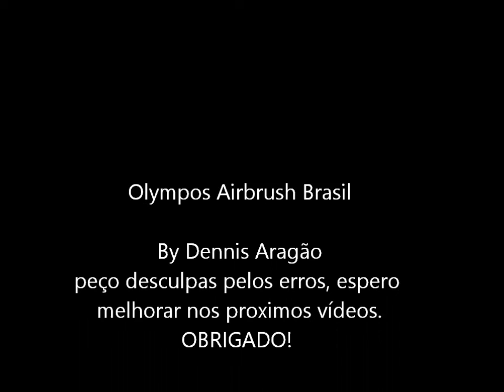Dicas desmontagem e montagem olympos hp63c by Dennis Aragão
Atenção vídeo longo,rsrs ideal para aprendizes que estão buscando ampliar mais ainda o conhecimento, um básico de desmontagem e montagem, confira Dennis Aragão no instagram @dennisaragaoaarte Obrigado, quem curte meu trabalho e ama Aerografia!!